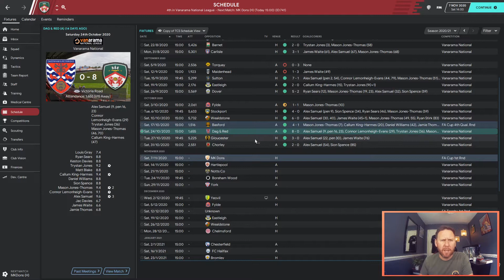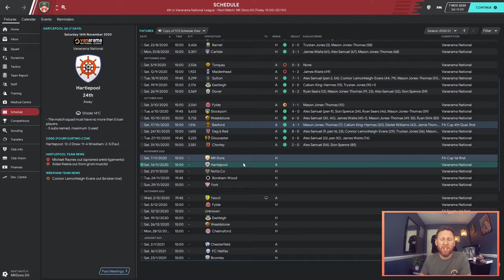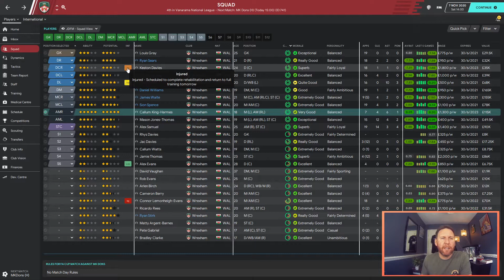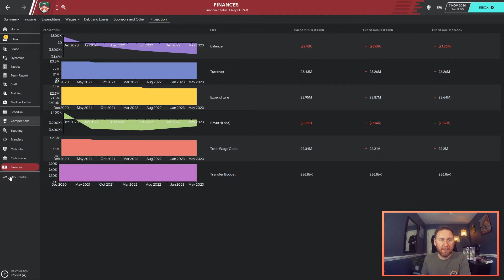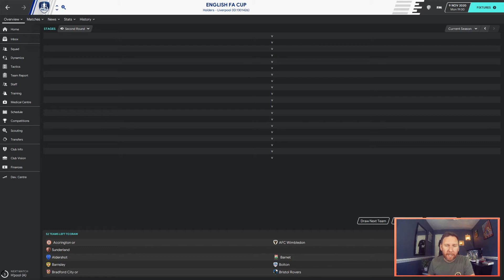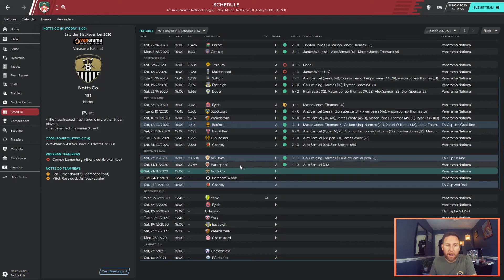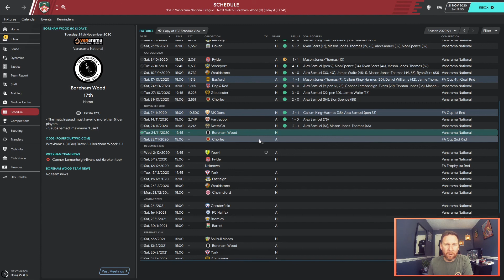FOOTBALL MANAGER 2020: Hiraeth, Call of the Dragon - Episode 10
Episode 10 of our all Welsh Wrexham's journey up the leagues.

A huuuuuge episode today!  FA Cup 2nd round and a top of the table clash.  This could really define our season and potentially put us into the 3rd round draw against the big boys.

Come and check it out ✌